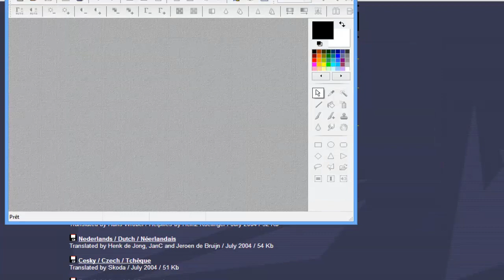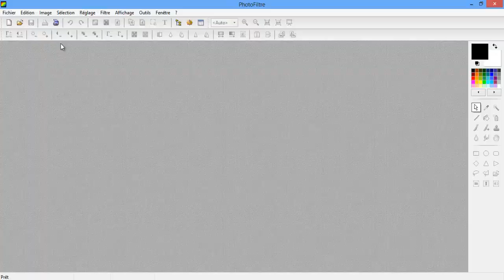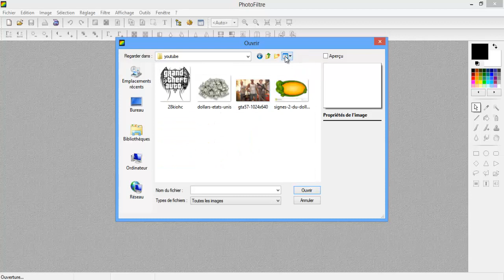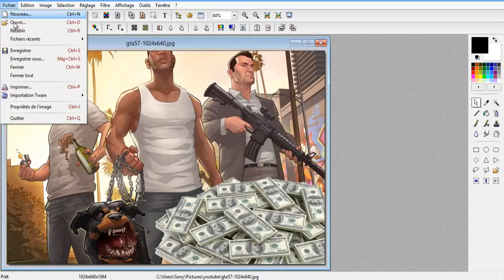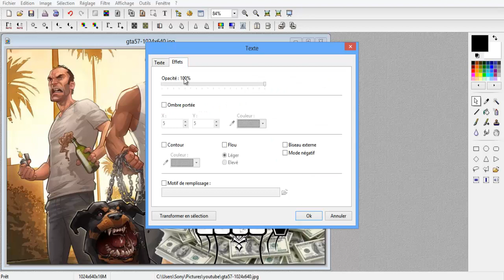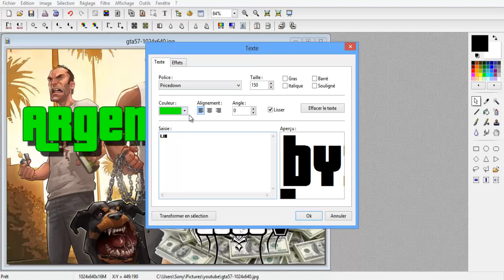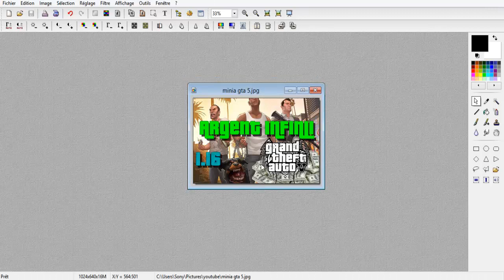Tuto Miniature à faire soit même (Exemple GTA 5 Online)